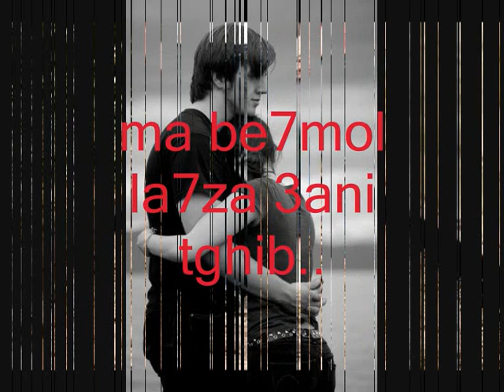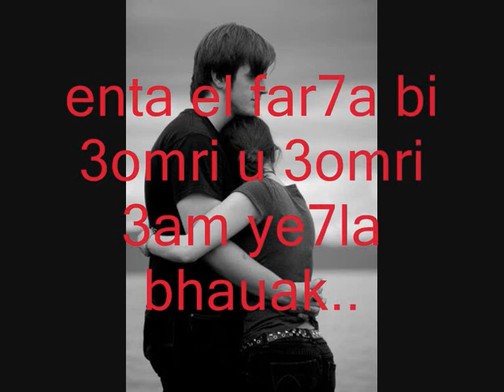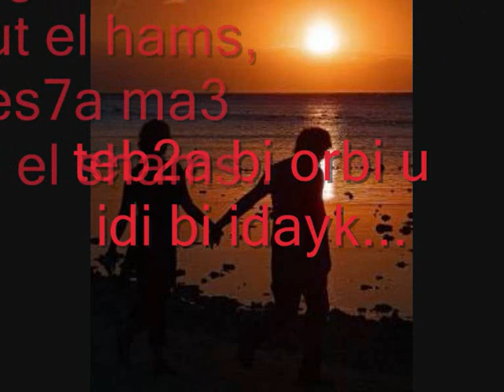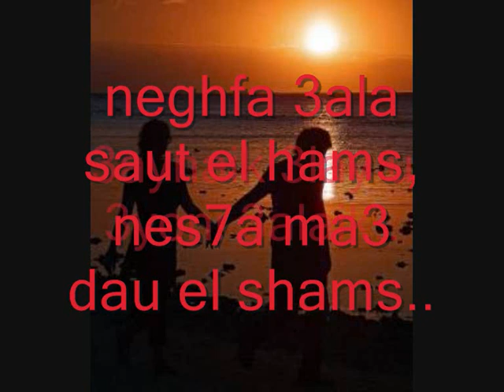3mar Aldik - 7abibi (with Lyrics) / عمار الديك - حبيبي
3mar Aldik - 7abibi (with Lyrics)  /  عمار الديك - حبيبي